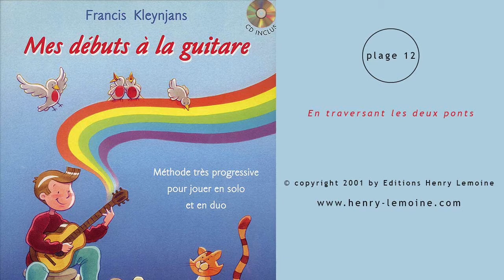En traversant les deux ponts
Extrait n°12 de « Mes débuts à la guitare» (Francis Kleynjans)